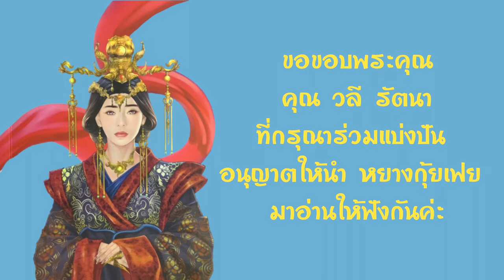19.หนังสือเสียง นิยายอิงประวัติศาสตร์ เรื่องหยางกุ้ยเฟย ประพันธ์โดยวลี รัตนา อ่านโดยอังกุระ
ขอขอบพระคุณ คุณวลี รัตนา ผู้เขียนและเจ้าของลิขสิทธิ์ เรื่องหยางกุ้ยเฟย เป็นอย่างสูง
ที่อนุญาติให้นำหนังสือมาอ่านเพื่อแบ่งปันค่ะ

ขอเชิญสนับสนุนคุณวลี รัตนา เรื่องหยางกุ้ยเฟย ได้ที่
คุณอุปถัมภ์  จันทรสกุนต์
ธนาคาร ทหารไทย
เลขที่บัญชี 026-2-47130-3
สาขางามวงศ์วาน

นิยายอิงประวัติศาสตร์# หยางกุ้ยเฟย วลี รัตนา